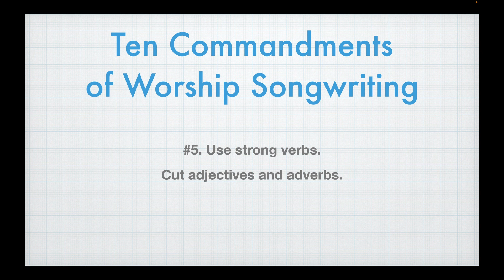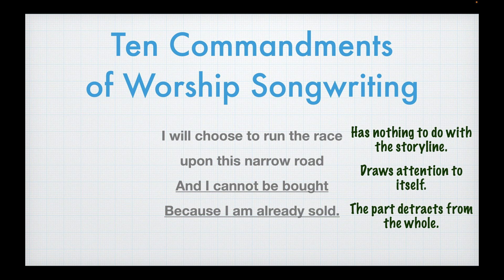Ten Commandments of Worship Songwriting #4- Blue Print Sounds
My new course is out and on sale!

It's called "Deeper Worship Lyrics" and it is designed especially for the worship songwriter.

To celebrate the launch, we are going through my "Ten Commandments of Worship Songwriting".

Today we look at the 4th commandment:

"If you coddle a pet lyric, your song will suffer."

A pet lyric is a line that was too cute to kill. No line in your song should be above the red pen of the editor. If you have a little turn-of-phrase that has smitten you, I guarantee it is making your song worse. Dump it.